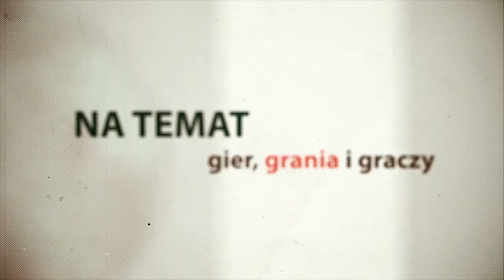Apogeum Nicości: O bohaterach w grach wideo (#5)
Apogeum Nicości (gry pasjonują) to cotygodniowa audycja, podcast dla graczy, a przede wszystkim dyskusja z udziałem widzów. Rozmawiamy o graniu, graczach i społeczności - prezentując często... specyficzne podejście do zagadnienia. A zatem:

O tym się mówiło:
Poprawność polityczna